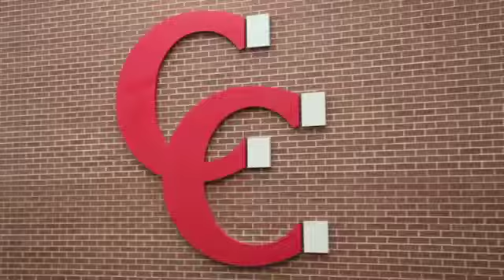Sports Pod 12